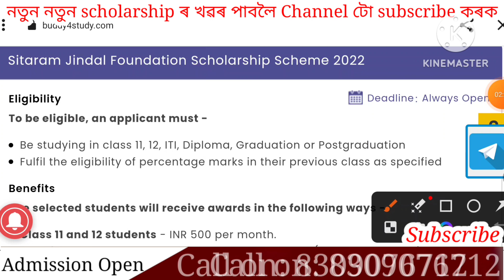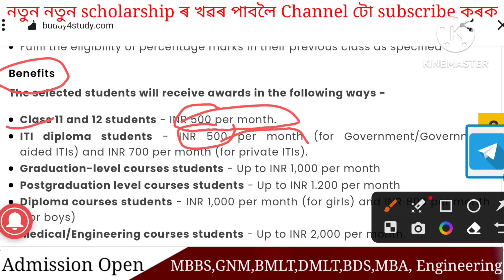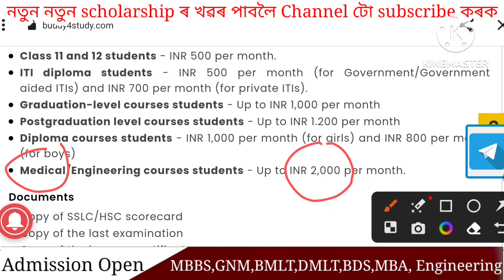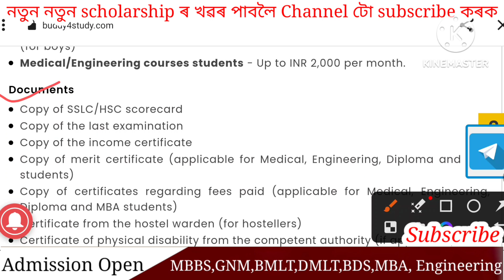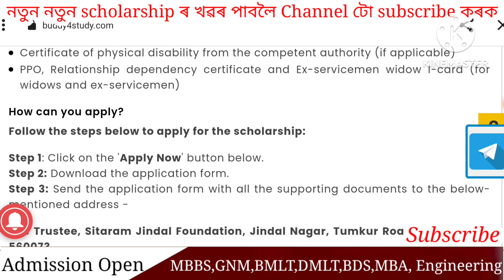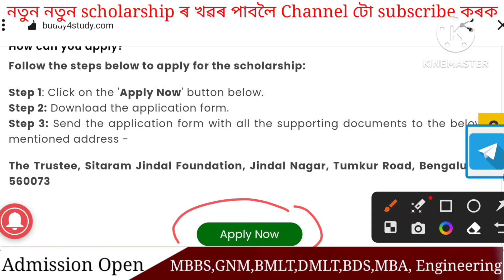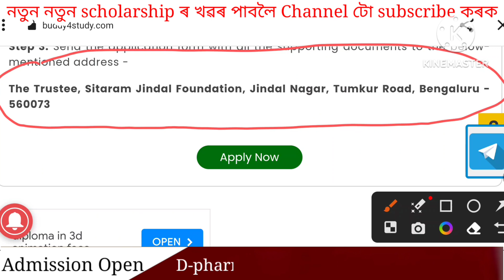Sitaram Jindal Foundation Scholarship || Scholarship for All students || Amount $4000 per month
1) sitaram jindal scholarship.
2) sitaram jindal scholarship 2023.
3) sitaram jindal foundation scholarship.
4) sitaram jindal foundation scholarship 2023.
5) free scholarship.
6) 100% scholarship.
7) scholarship for all students.
8) scholarship for students.
9) scholarship for students 2023.
10) scholarship amount 4000 per month.
11) scholarship for bsc, ba, class 11, class 12.